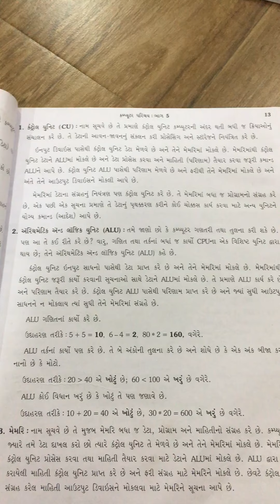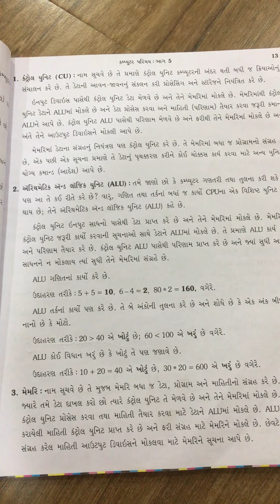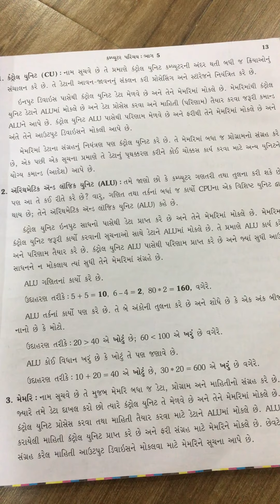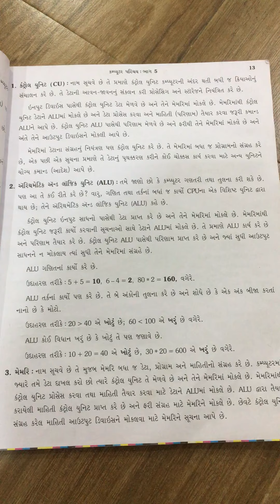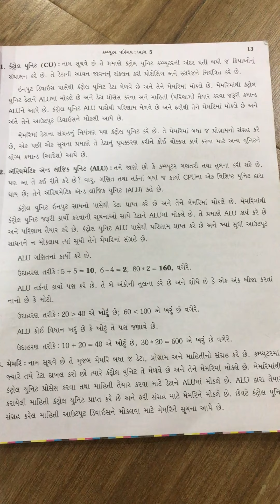STD:5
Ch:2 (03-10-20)